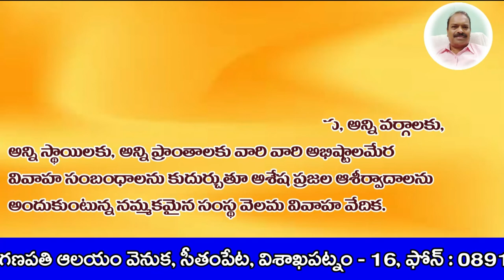అభినవ ఆంధ్ర భోజ, పిఠాపురం రాజా... సూర్యారావు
The Great Pitapuram Raja Surya rao